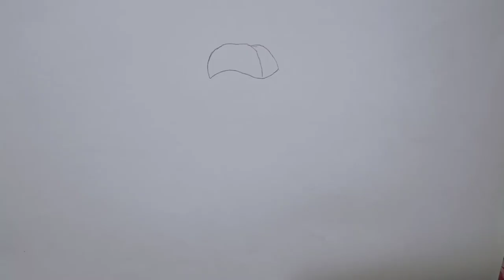How to draw a cute little boy (step by step) cute boy drawing for beginners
hi friends,

In this video you can learn how to draw a cute little boy step by step.